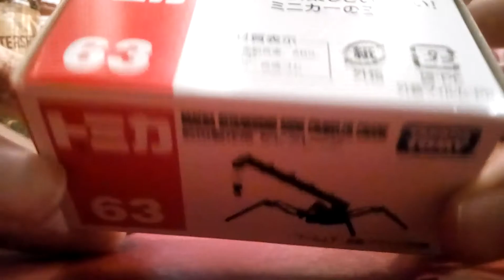Tomica No.63 Maeda Seisakusho Mini Crawler Crane (27 days before Christmas)